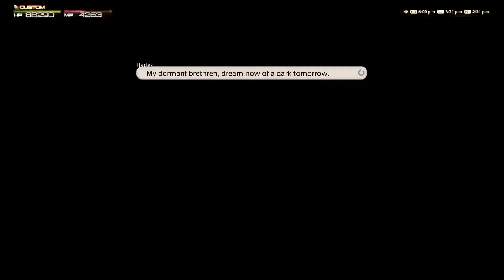FINAL FANTASY XIV: Hades X Kill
17th of November, 2019.